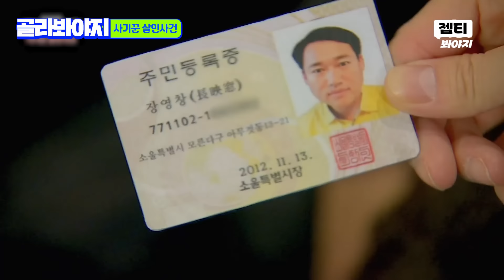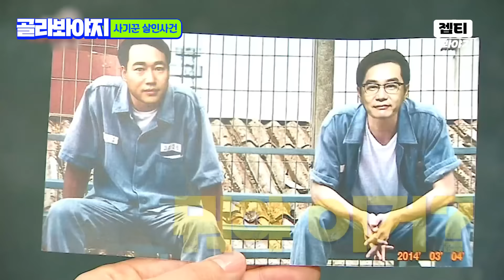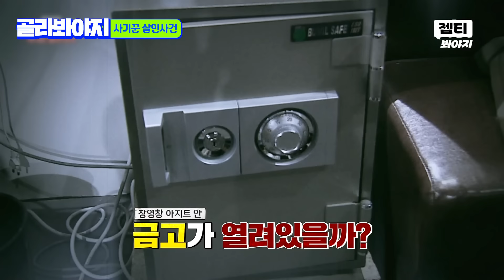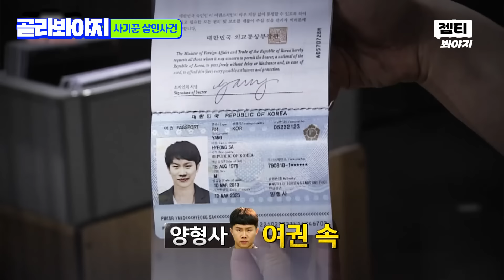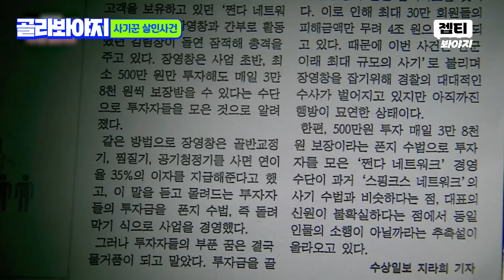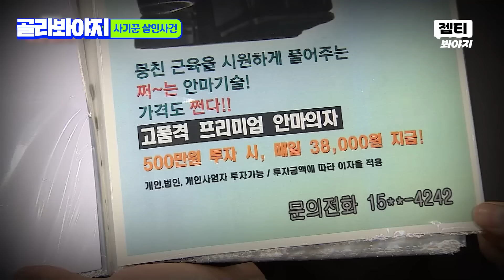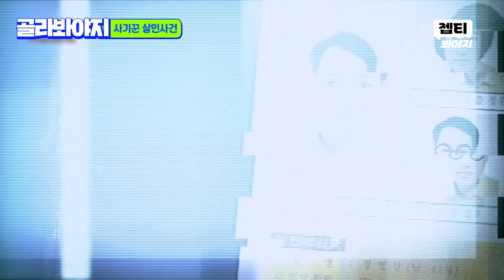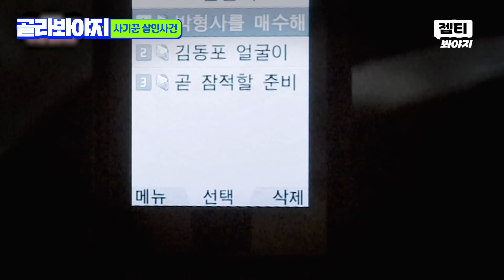(60분)시체에서 나온 두 개의 신분증.. 그 중 한 개는 조선족 출신 용의자와 똑같은 얼굴!? 사기꾼 살인사건 | 크라임씬 3 | JTBC 170519 방송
부둣가에 버려진 이민 가방에서 발견된 의문의 사체!
사체에서는 두 개의 신분증이 발견된다.
과연 죽은 피해자를 살해한 범인은 누구일까?